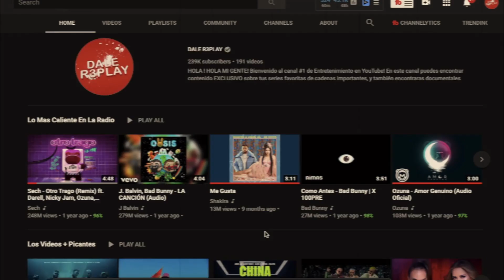Conoce la nueva superserie Buscando a Frida de Telemundo ¿Cuando estrena?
Buscando a Frida - Telemundo: Conoce la impactante historia de la nueva superserie Buscando a Frida que estrena por las pantallas de Telemundo.
Buscando a Frida esta protagonizada por Ximena Herrera y Eduardo Santamarina, Telemundo anunció esta semana que el estreno de la serie Buscando a Frida será el martes 26 de enero a las 10PM.

En Buscando Frida se relatará la historia de los ‘Pons’, una familia de clase alta que sufrirá un giro de 180 grados en sus vidas luego de que ‘Frida’, la hija mayor de la pareja, desaparezca durante la noche en la que se celebraba la fiesta de cumpleaños del patriarca. Durante la investigación saldrán a relucir mentiras, resentimientos y secretos, desenmascarando a una familia que está muy lejos de ser perfecta, lo que dejará al público cuestionando cada detalle y a todos los involucrados en esta cautivante historia llena de giros inesperados.